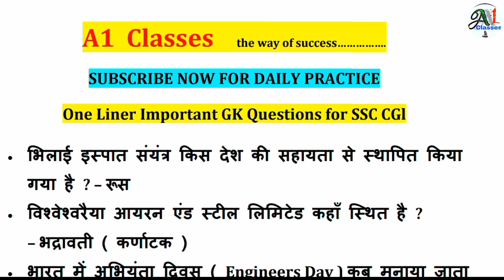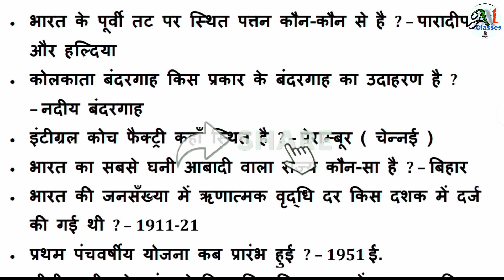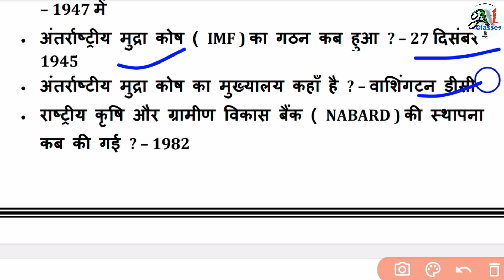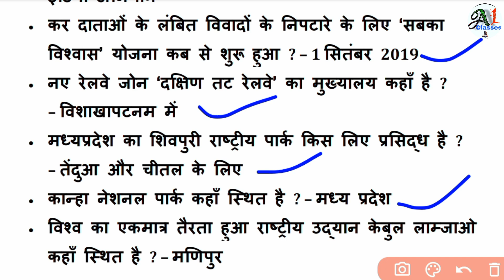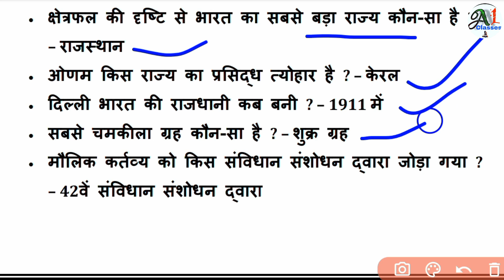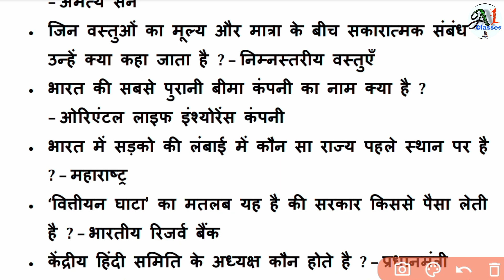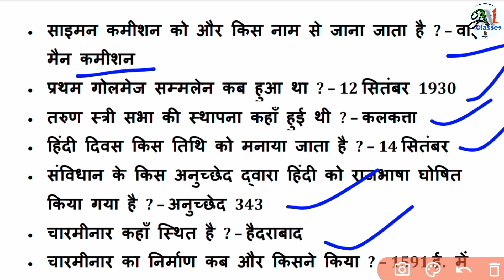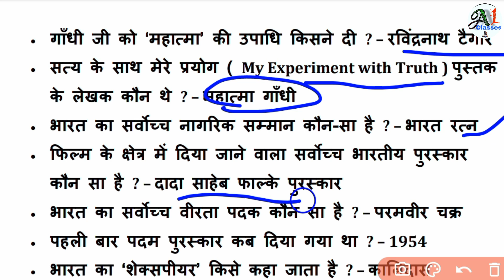Most Gk Questions,GS by Manas Sir|UP Police GS by Manas Sir |Ssc CGL,Ssc mts,Ssc chsl 2023 questions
Cover Topic
1. GK
2. General Knowledge
3. Important GK Questions and answer for
4. Competitive Exams
5. Quiz Test
6. BR GK STUDY
7. Important gk
8. Quiz test
9. competitive quiz
10. competitive general knowledge
11. GK in Hindi
12. general knowledge quiz
13. quiz questions
14. general knowledge questions
15. gk quiz
16. general knowledge questions with answers
17. gk question in hindi
18. GK Question Answer
19. India GK
20. hindi gk
21. samanya gyan
22. gk questions
23. india gk in hindi
24. 2021 gk questions and answers
25. lucent gk
26. lucent gk
27. lucent gk in hindi video
28. lucent GK in hindi
29. lucent geography in hindi
30. lucent geography
31. geography gk question
32. geography gk in hindi
33. lucent 1000 question
34. lucent 1000 prashn
35. lucent gk ka nichod
36. lucent gk important question
37. lucent gk important question in hindi
38. lucent gk important topics
39. lucent ka nichod science
40. lucent for ssc cgl
41. lucent for ssc
42. lucent for railway
43. geography gk
44. lucent mcq
45. lucent mcq in hindi
46. lucent book gk
47. gk
48. gk questions and answers
49. gk question
50. general knowledge
51. br gk study
52. gk questions
53. g k
54. general knowledge question
55. g k questions and answers
56. gk ke question
57. question
58. general knowledge questions and answers
59. samanya gyan
60. g.k questions in hindi
61. gk question answer
62. sarkari naukari gk
63. gk ke sawal
64. knowledge
65. question answer
66. general knowledge questions
67. gk knowledge
68. जनरल नॉलेज
69. जीके
70. gk quiz
71. g.k
72. gk ka question
73. ips question and answer
74. gk
75. gk question
76. gk afroz
77. gk questions
78. gktoday
79.gk tricks
80. gk study adda
81. gk video
82. gk live
83. gk by kumar Gaurav sir
84. gk by khan sir
85. gk today current affairs
86. question
87. सामान्य ज्ञान
88. general knowledge ke question
89. gk knowledge
90. gk dijiye
91. general class